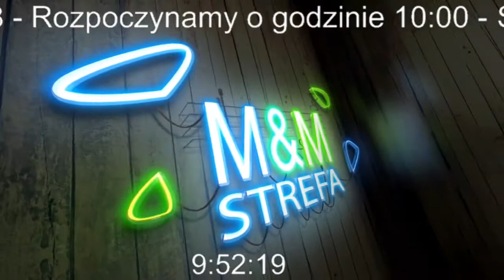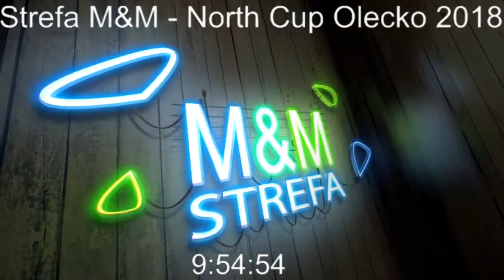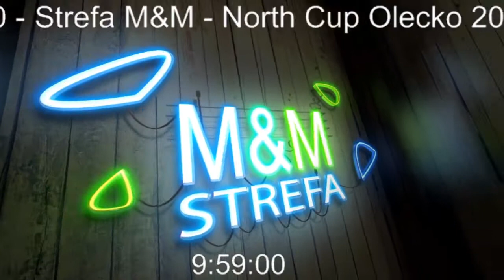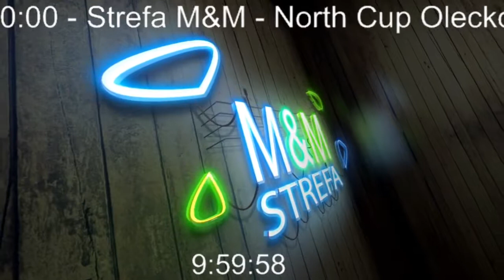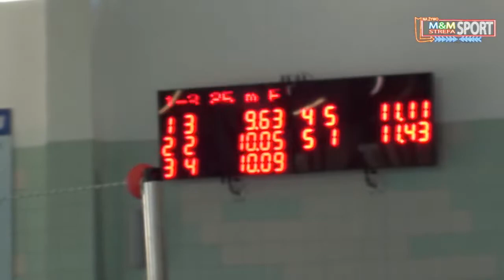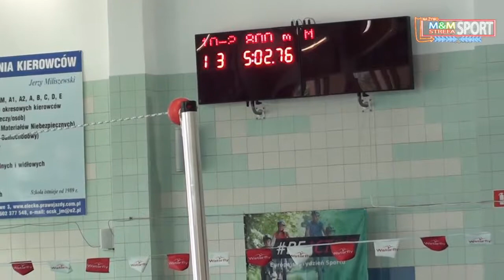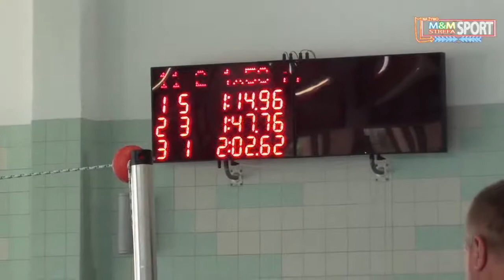North Cup - Olecko Lega 2018 - Dzień Pierwszy 1/4